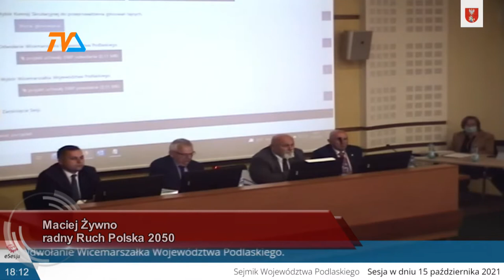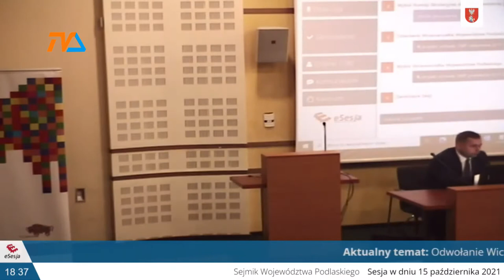Podlaskie bez wicemarszałka |TVSUWAŁKI